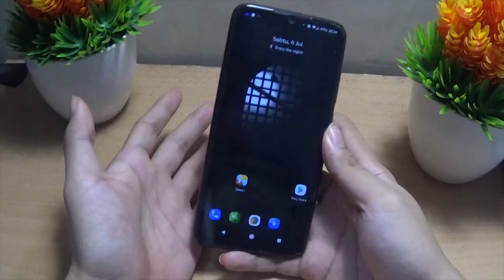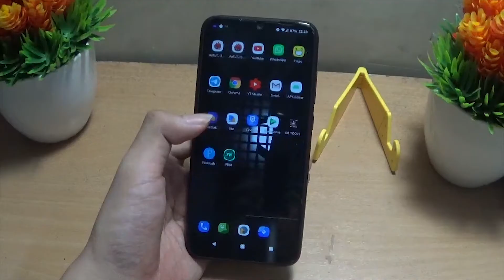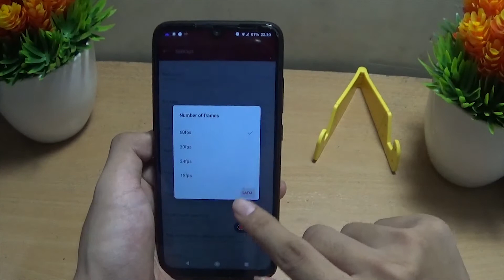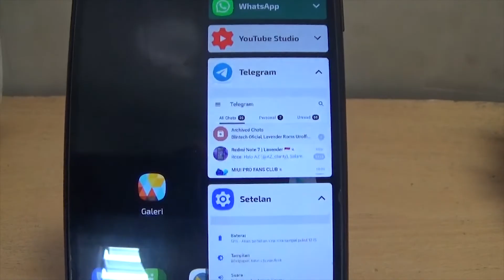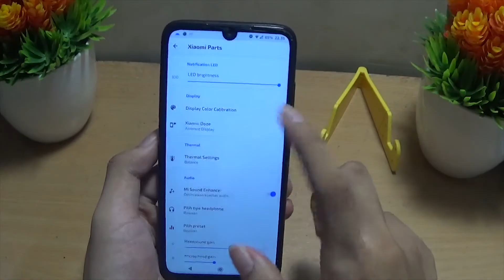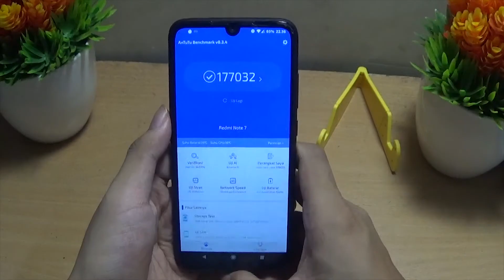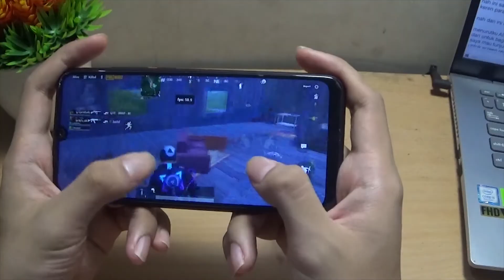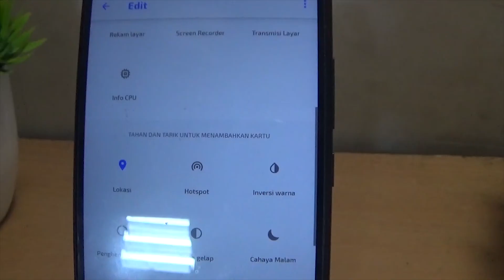REVIEW CUSTOM ROM AICP DI REDMI NOTE 7 | Banyak Fiturnya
cara Instal ROM AICP ( Android Ice Cold Project)
Review ROM AICP Di Redmi Note 7
Review Custom ROM Lavender

hai guys, di video ini saya review ROM AICP, sesuai request kalian
ternyata request kalian itu mantap banget. karena rom ini tanpa module bisa selancar ini.
apalagi pakai module.
nah bagi kalian yang suka dengan ROM ini bisa mendownload di bawah ini

AICP 15.0 - OFFICIAL | Android 10.
Updated: 01/07/'20
By @Nebrassy

Follow @RedmiNote7Update
Join @RedmiNote7Indonesia